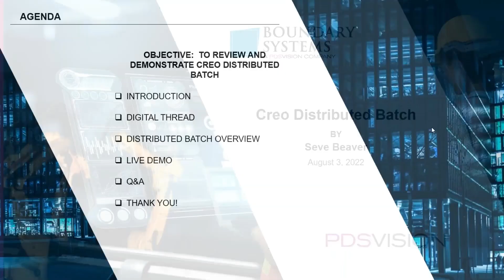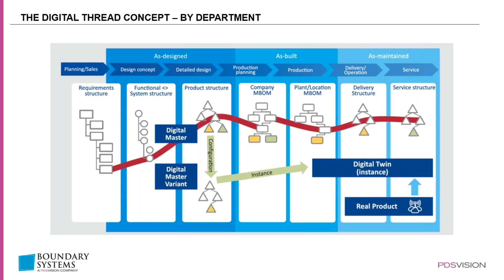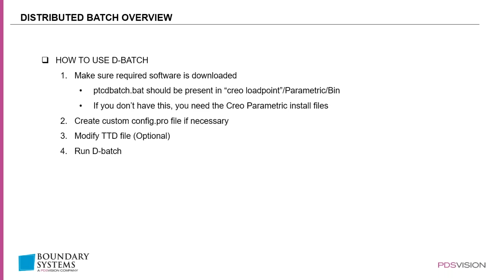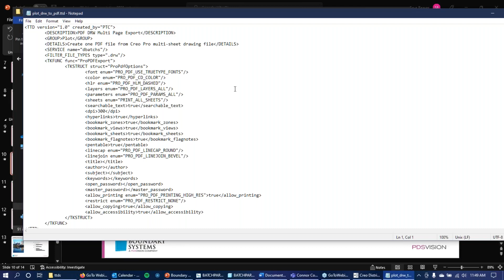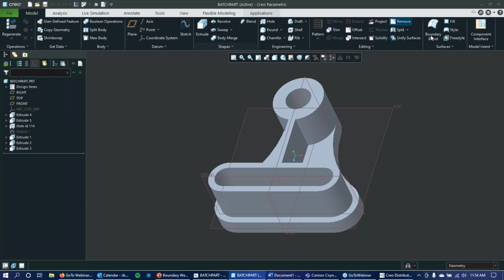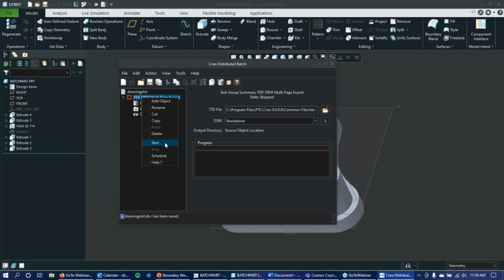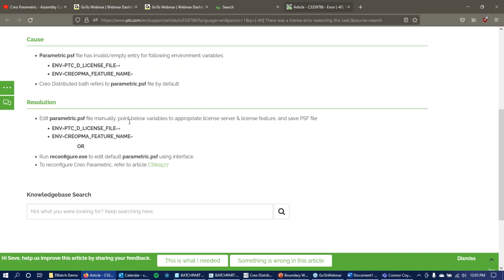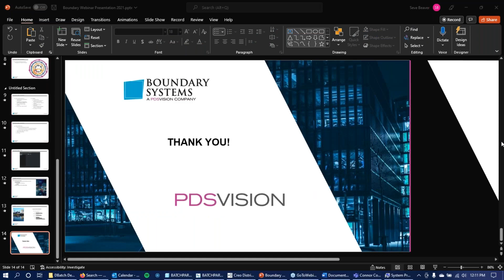Automating Creo using Distributed Batch - Webinar Wednesday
Have you ever done repetitive tasks manually in Creo that you knew could be automated? Whether its exporting drawings as PDF’s, importing & exporting 2D & 3D data, running ModelCHECK on thousands of parts etc. the solution is Creo Distributed Batch. Distributed Batch runs standalone (on a local computer) or on a network of multiple computers (distributed mode) and can run with or without Windchill to batch process lots of files to automate many Creo tasks. Come and see how it works!